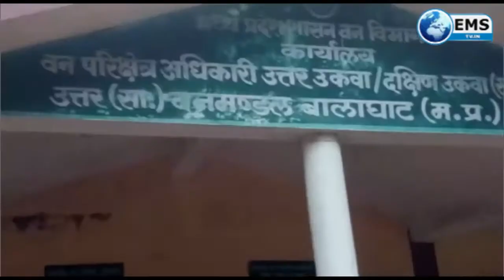Balaghat Live|Balaghat News 13-12-2020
खबर का असर अधूरे तालाब कार्य हुआ प्रांरभ

निलंबित हुए अधिकारियो को बहाल करने की चल रही कवायद

भूमिपूजन के दो साल बाल भी नही बना धोबी तालाब